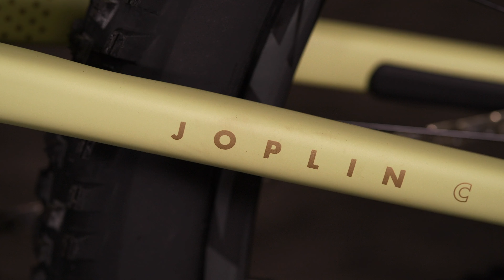Short-travel Fun: Looking Into the Juliana Wilder and Joplin!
With so many choices of bikes you can choose to purchase, not all of them are made to fit every rider out there. Some bikes may be too progressive, some too long, some too short, etc. When a bike comes from the factory, it may not be totally suitable for the rider which leads to more money coming out of pocket to help tailor a more fitting ride. Luckily, there are brands out there who know this is a problem so they make adjustments from the factory to help better fit their customer base. One of these brands is Juliana Bicycles. With the women’s segment growing within the sport (WE LOVE TO SEE IT!), Juliana is addressing some issues that women may have when looking for a new bike. In fact, Juliana easily makes some of the best women-specific bikes available on the market today. A lot of people look at Juliana Bicycles and think that they are carbon copies of Santa Cruz Bicycles, but there are some tweaks that make them a great candidate for many women looking to get a new bike to hit the trails on. But what makes a Juliana Bicycle so unique? Tune in to find out.

These particular builds shown on the Juliana Wilder and Joplin both have the new SRAM GX AXS Transmission systems, SRAM Level Stealth brakes, RaceFace ARC wheels with DT Swiss 370 hubs on Maxxis Tires, Fox DPS Performance Elite shocks, Fox 34 forks, carbon Santa Cruz 35 handlebars, and many other high-spec parts that are in no need of replacement any time soon. Although the part specs are somewhat similar, there are some obvious differences between the two bikes, really making them both purpose built bikes.

Join Jenson USA Gear Advisor Pro Ethan as he goes over Juliana’s Wilder and Joplin!

Some of the Wilder’s main highlights:
- Available in 3 sizes (S/M/L)
- 29’’ Wheels
- 115mm rear travel
- 120mm front travel
- 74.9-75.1 degree seat tube angle (size-specific)
- 67.1 degree head tube angle
- 12x148 rear hub spacing (Boost)
- threaded bottom bracket
- full internal cable routing
- Universal Derailleur Hanger

Some of the Joplin’s main highlights:
- Available in 3 sizes (XS/S/M)
- 29’’ Wheels
- 120mm rear travel
- 130mm front travel
- Santa Cruz "Glovebox" in-frame storage
- Flip chip for adjustable geometry
- 76-76.7ºº seat tube angle in hi, 75.7º to 76.4º in low (size-specific)
- 65.7º head tube angle in hi, 65.5º in low
- 12x148 rear hub spacing (Boost)
- threaded bottom bracket
- Universal Derailleur Hanger

Timecodes
0:00 - Intro
0:18 - Juliana History
0:41 - What Makes a Juliana Different from Santa Cruz?
1:27 - Difference Between the Wilder and Joplin
3:20 - Juliana Wilder C GX AXS TR
4:32 - Juliana Joplin C. GX AXS
5:30 - Summary

About Us
Jenson USA, JensonUSA.com, is one of the largest, oldest, and most trusted online bike retailers in the US. We sell everything from mountain bikes, road bikes and gravel bikes, to newest selection of eBikes and kids bikes. We not only sell and ship full and ready to ride assembled bikes, but one of the biggest selections of bike components, apparel, footwear, helmets, and everything in between. At Jenson USA, our passion for cycling sprouted back in 1994 and has since taken root and grown into a community of people devoted to living life to its fullest. We're building a culture of people who respect each other, set the pace, and lead through service. We strive daily to better serve our customers, our fellow employees, and our community. Over the years we’ve found that happy people are hardworking people, and that the time we spend on two wheels together builds the greatest profit of all.

Head into the JensonUSA blog for additional bike-related topics, tips, and insider details on products